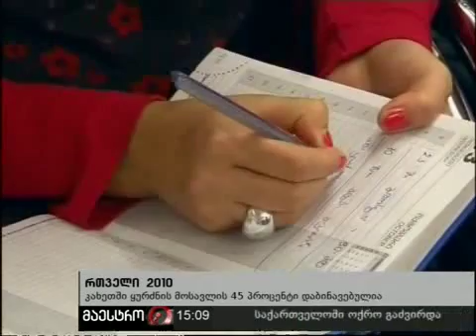21/09/10 ახალი ამბები (15:00) ნაწილი 1